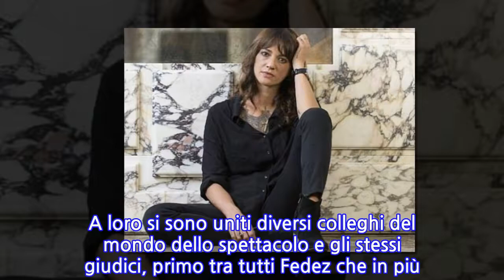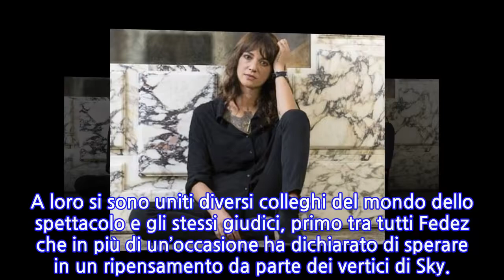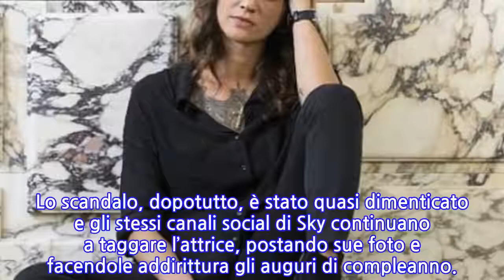X Factor: ancora dubbi sulla presenza di Asia Argento